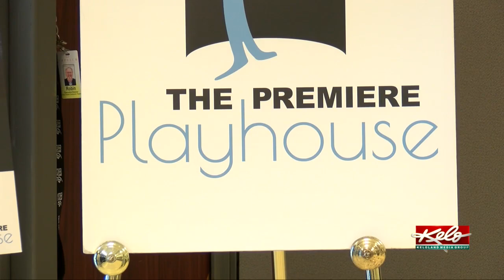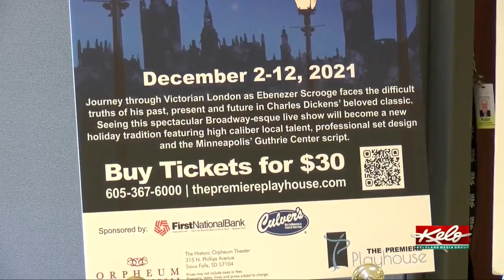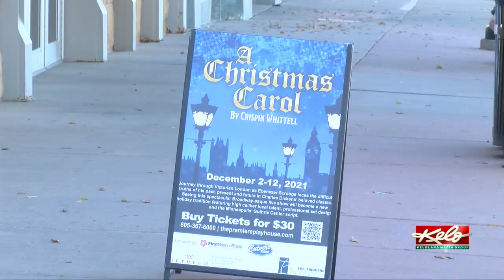The Premier Playhouse brings professionals to community theater in Sioux Falls